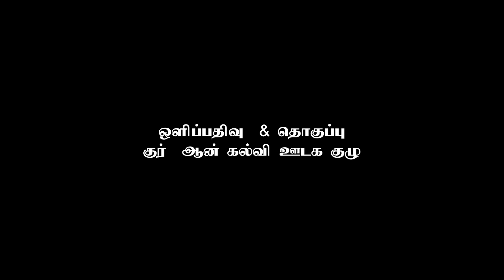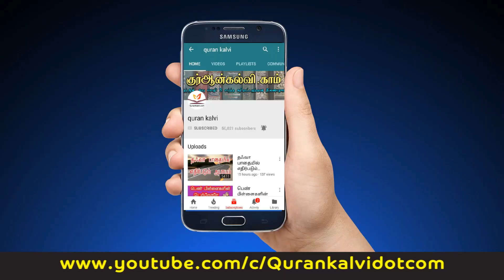நன்மைகளின் பல்வேறு வாயில்கள் | ஜும்ஆ தமிழாக்கம்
அஷ்ஷேக் அல் ஹாபிள் அப்துல்லாஹ் முஹம்மத் உவைஸ் மீஸானி

நன்மைகளின் பல்வேறு வாயில்கள்

தலைப்பு : நன்மைகளின் பல்வேறு வாயில்கள்

வழங்குபவர் : அஷ்ஷேக் அல் ஹாபிள் அப்துல்லாஹ் முஹம்மத் உவைஸ் மீஸானி

Ibrahim Al Hjeri Mosque
2721 Musab Ibn Umair, Al Malaz, Riyadh 12831

Jumma Khutbha
Jumma Transalation